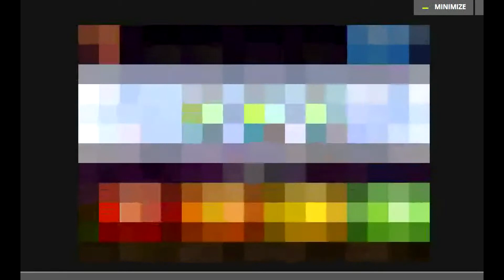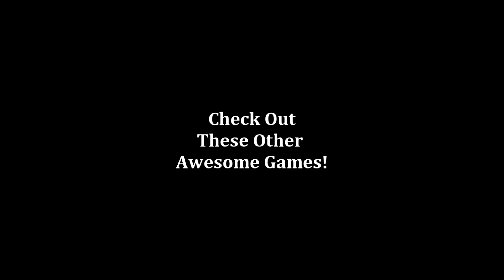Oh So Puny - Kill the Plumber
It's payback time! Play as the plumber's enemies instead of the hero in this reversal role puzzle platformer game!

Wow my shortest video, but with way too many puns!